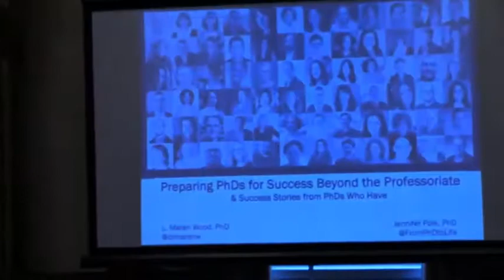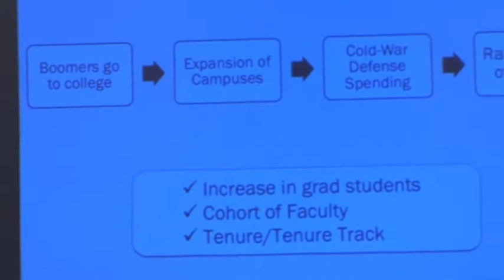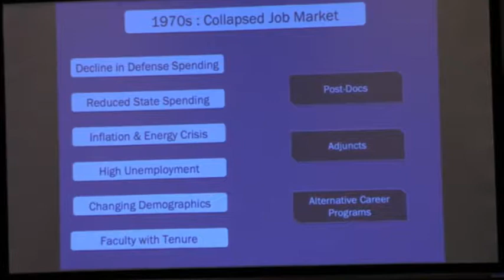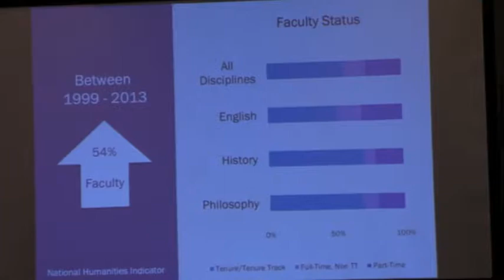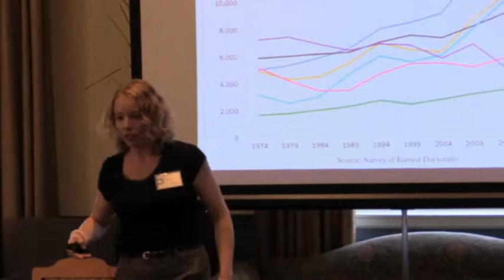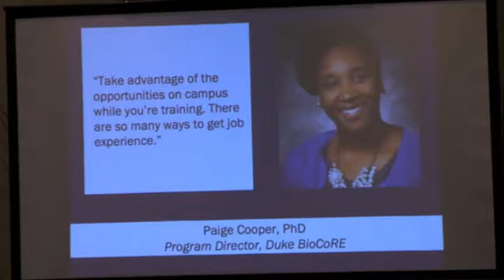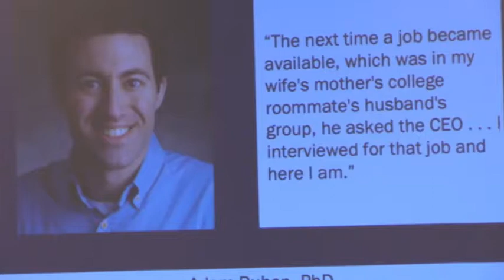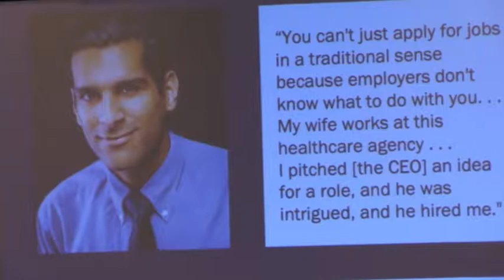Maren Wood at the 4th Symposium of Doctoral Programs at Tufts University—Friday 5 October 2018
Maren Wood- Co-Founder, Beyond the Professoriate

The graduate program in Theatre and Performance Studies at Tufts University presents the 4th Symposium of Doctoral Programs in Theatre and Performance Studies livestreaming on the global, commons-based peer produced HowlRound TV network at howlround.tv Friday 5 October - Saturday 6 October 2018.

The 4th Symposium of Doctoral Programs in Theatre and Performance Studies is a convening held every three to four years, gathering program directors from across the United States and Canada to discuss critical issues in doctoral-level education. This year's convening addresses the state of the academic job market within and beyond the academy as well as best practices for engaging in professionalization with our graduate students. The conference will foster dialogue through presentations and roundtable discussion groups on topics such as the placement rates of every PhD in Theatre and Performance Studies in the United States from 2011 to the present, professionalization practices in our own programs, PhD program advocacy in the wake of Indiana University’s elimination of the PhD in Theatre History, and more. Through this gathering we encourage participants to promote their program, learn from each other, reevaluate their assumptions, and continue to communicate both scholarly and personally after the conference.